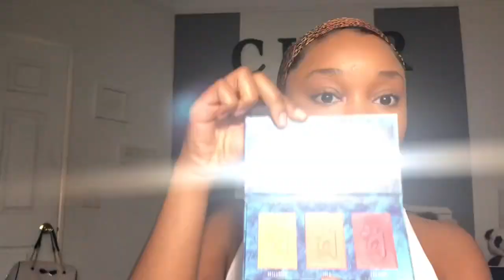BUMMY TO YUMMY 😋 TRANSFORMATION // EASIEST makeup guide for BEGINNERS!!